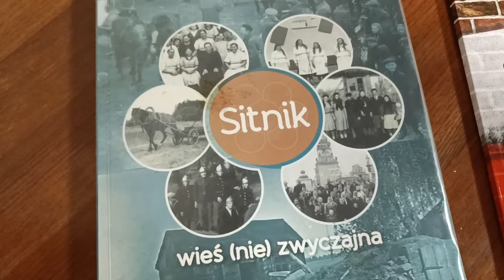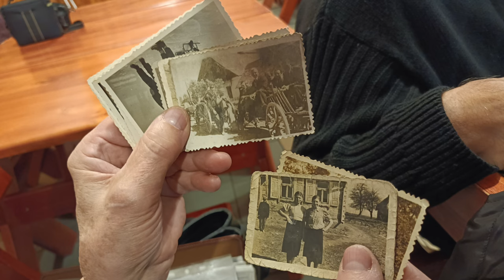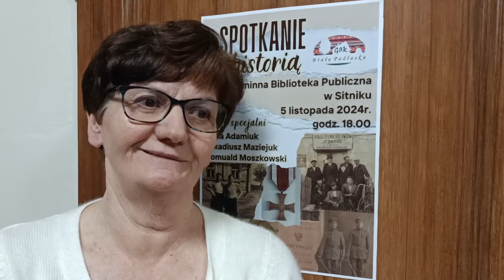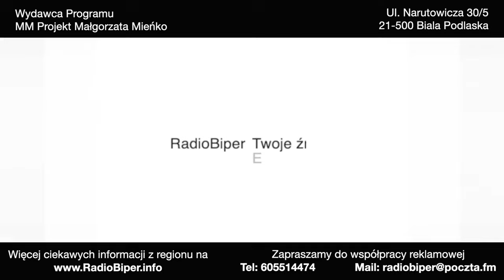Pasjonaci regionalnej historii spotkali się w Sitniku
Historia regionu to temat, który 5 listopada przyciągnął do Sitnika znaczną grupę osób. Wśród nich autorzy książek, członkowie grup rekonstrukcji historycznej oraz pasjonaci dawnych wydarzeń, które ukształtowały naszą współczesność.